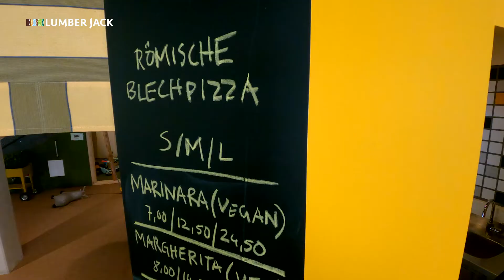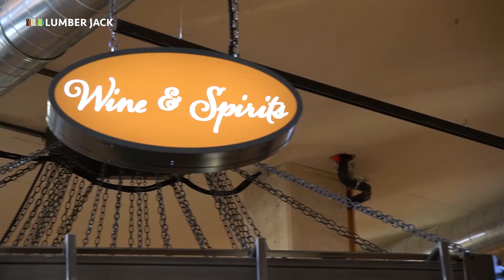WILLKOMMEN IM LUMBERJACK - Eure Einkehr am Shuttleberg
WIR STARTEN AM 17. DEZEMBER IN DEN WINTER

Willkommen im LUMBERJACK am Shuttleberg Flachauwinkl-Kleinarl, der ersten Bio-Ski- und Berghütte in den Alpen und neuen Einkehr für Flexitarier, Vegetarier und Veganer, organisiert in Form einer Food Hall. Gegessen und getrunken werden hier im Herz von Ski amadé ausschließlich Bio-Produkte aus der direkten Umgebung und nach einem klaren Herkunftskonzept.